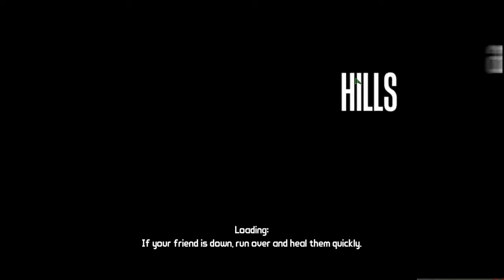[012] Borderlands Siren Playthrough 2 HD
0:00 ◄◄
♫ Bloom Nobly, Cherry Blossoms of Sumizome ~ Border of Life ♫
▬ dBu music ▬

2:01
♫ Wind God Girl ♫
▬ Golden City Factory ▬

7:04 ►►
♫ A Maiden's Illusionary Funeral - Necro-Fantasy ♫
▬ Hierograph ▬

▬ Mission Log ▬
◄◄ The Legend Of Moe And Marley
◄◄ Scavenger: Sniper Rifle
◄◄ ►► Sledge: To The Safe House

◄◄ Continued from previous video
►► Continued in next video

* There is no auditory commentary
** I listened to music while playing because Borderlands music is mostly nonexistent and noticeably audible only during hordes. These are remixed Touhou songs. If you don't like the music, mute the video or simply don't watch and please hold pointless negative comments.